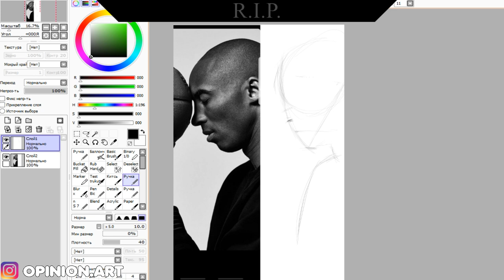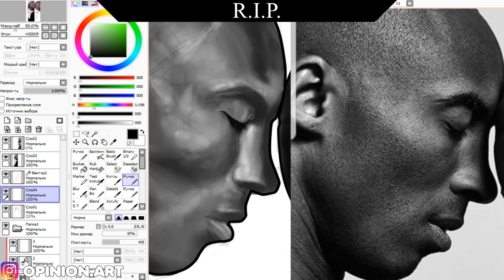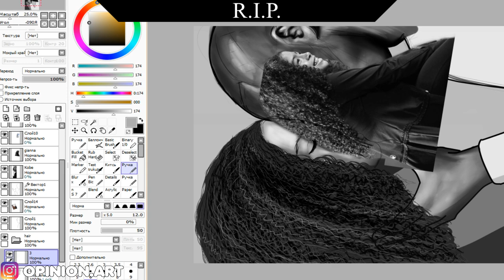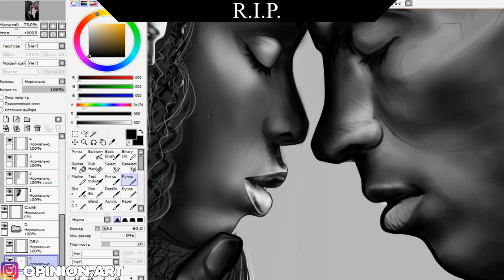Иди Вперед, Несмотря на Боль "Kobe Bryant" ЛЕГЕНДА БАСКЕТБОЛА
Для развития канала:
webmoney
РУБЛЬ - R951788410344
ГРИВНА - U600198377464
Кинул копейку? попал на новое видео:)